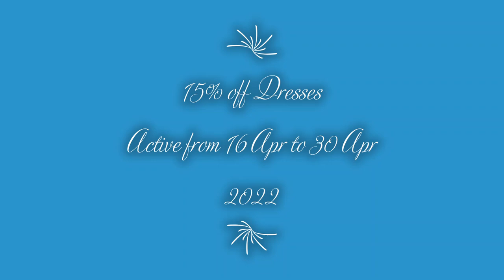Suspender skirt temperament french dress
Active from 16 Apr to 30 Apr 2022
Product Description
Product Name: French Spice Girl Dress
Product fabric: polyester fiber (polyester)
Product color: black
About chromatic aberration: Due to different monitors, shooting lighting, visual angle and other issues, there will be a certain chromatic aberration in the real object. Customers who have strict requirements on chromatic aberration should buy carefully